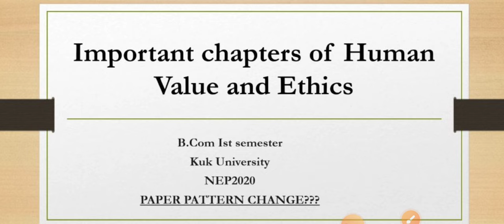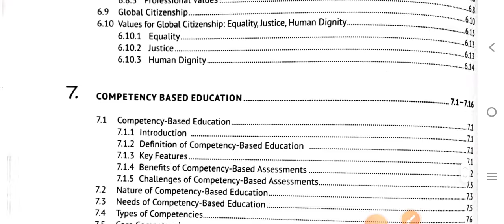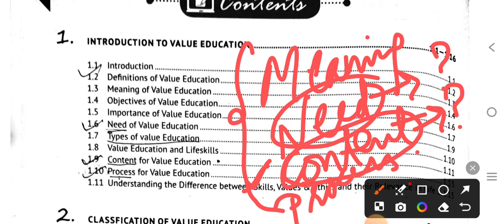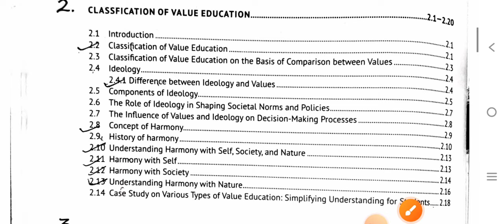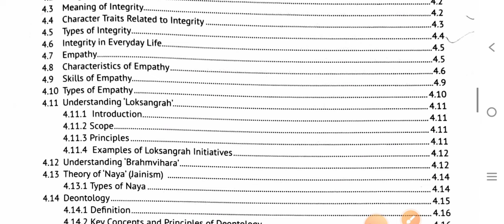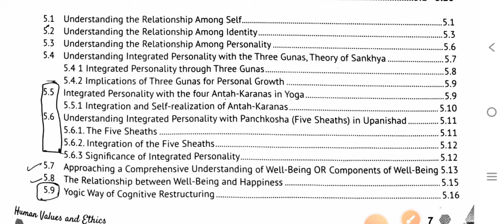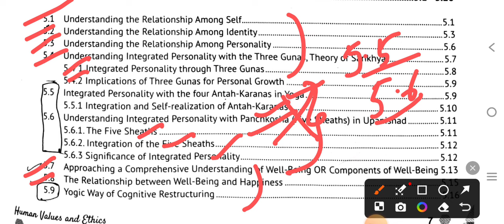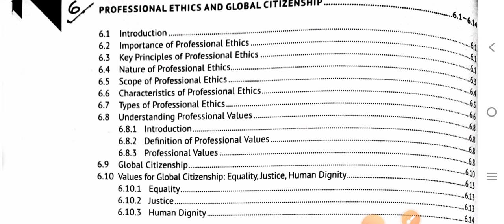Important Chapters of Human Values and Ethics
This video is for education purpose only. It contains the important chapters of Human values and ethics.